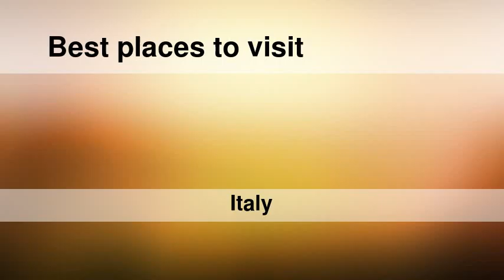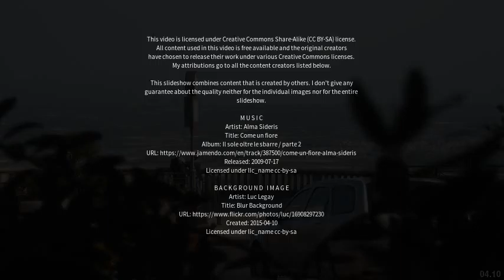Best places to visit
Best places to visit - Lentini (Italy) Best places to visit - Slideshows from all over the world - City trips, nature pictures, etc.